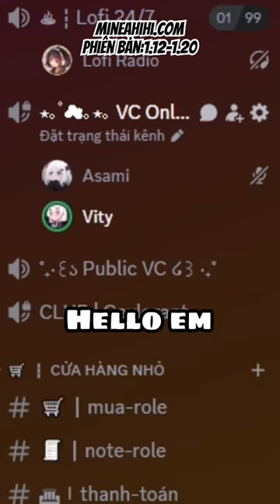Minecraft nhưng nếu mình chết mình sẽ phải tỏ tình với Crush của mình…